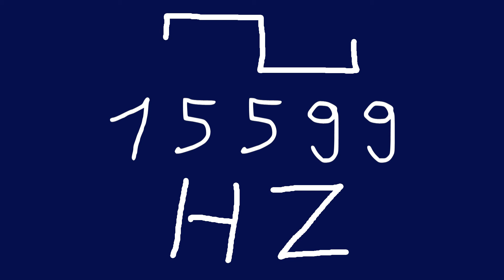15599 hz square